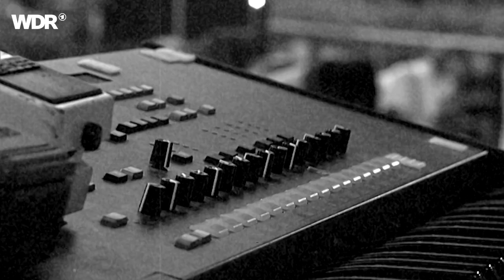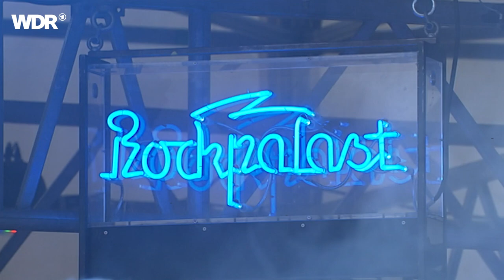Delphic live | Rockpalast | 2010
Setlist
1. Clarion Call 00:00:00
2. Doubt 00:02:56
3. Red Lights 00:08:09
4. This Momentary 00:16:56
5. Submission 00:21:49
6. Halcyon 00:26:54
7. Counterpoint 00:32:12
8. Acolyte 00:38:40

Ein ganz neuer Sound kommt aus dem etwas eingeschlafenen „Madchester“ Manchester auf die Konzertbühnen Europas zugerollt. Mit ihrer Alternative-Dance-Musik feierte sich die vierköpfige Formation Delphic durch Großbritannien und ergatterten 2009 ihren ersten großen Plattenvertrag bei dem Label Polydor.

Das 2010 veröffentlichte Album „Acolyte“ schaffte es ohne große Umwege in die Top-10 der UK-Charts und katapultierte die Engländer um Sänger James Cook an die Spitze der Alternative-Szene.

Besetzung
James - vocals, bass
Matt - guitar
Rick - keyboards, backing vocals
Dan - drums